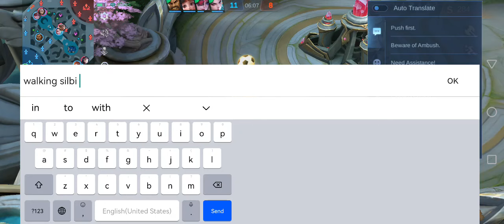Magaling naman ang Valir ko /Mage user